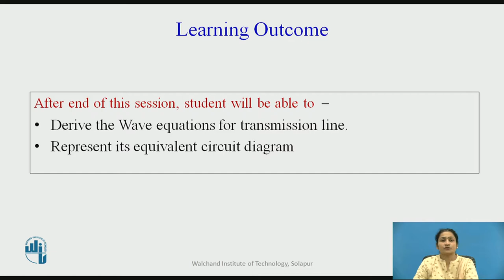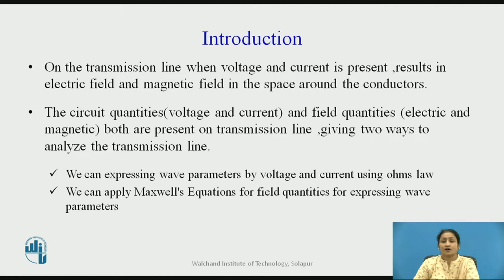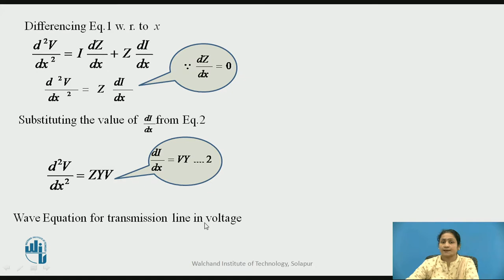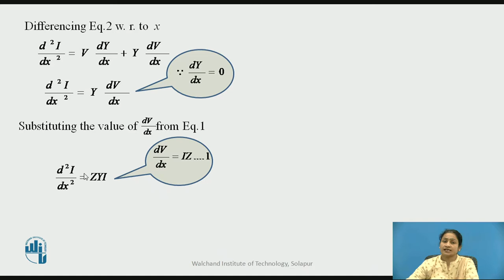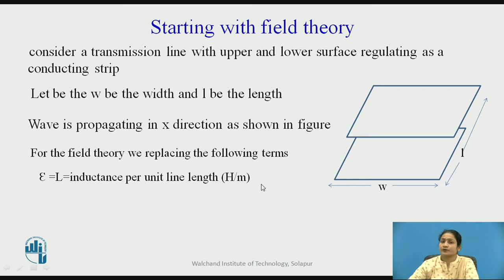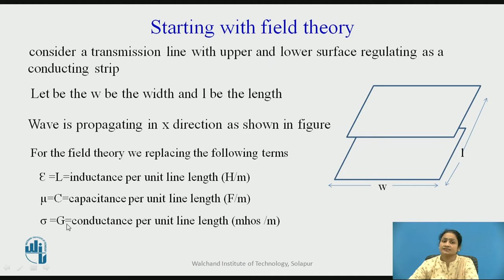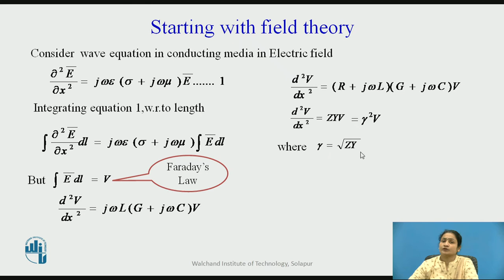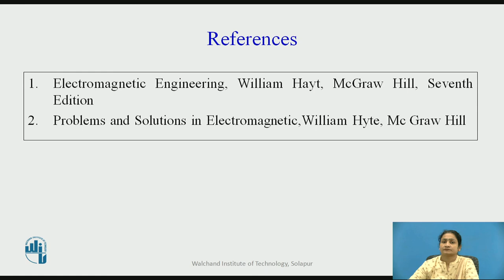Wave Equation for Transmission Line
Dr.Mrs.R.J.Shelke
Associate Professor
Department of Electronics Engineering
Walchand Institute of Solapur